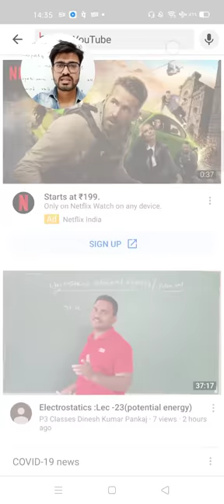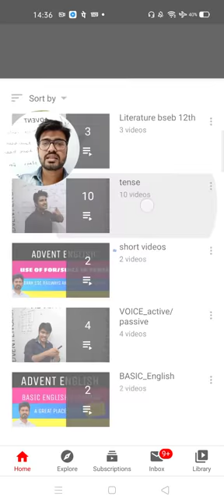How to study through my YouTube channel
Short way out. Learn the way to study from home easily